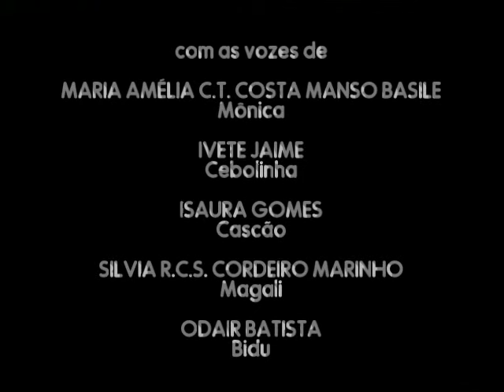Mauricio de Sousa apresenta a Turma da Mônica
Cenas retiradas do filme As Aventuras da Turma da Mônica (1982) e editadas por mim. Mauricio apresenta Mônica, Cebolinha, Cascão e Magali e interage com a turminha em desenho animado.

Um dos mais importantes e melhores filmes de animação já feitos no Brasil, com destaque para a trilha sonora e os temas dos personagens.